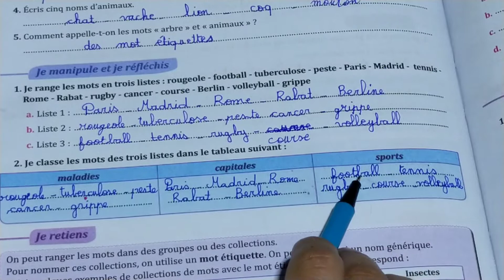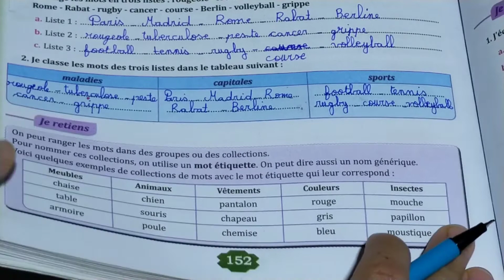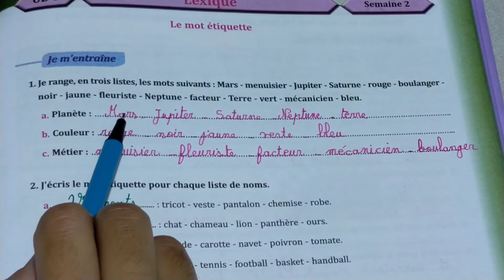le mot étiquette parcours français 6 AEP page 152-153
parcours français 6 AEP page 150
parcours français 6 AEP pages 152
parcours français 6 AEP page 153
parcours français 6 AEP pages 154